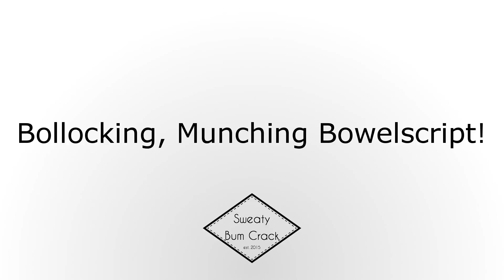Bollocking, Munching Bowelscript!